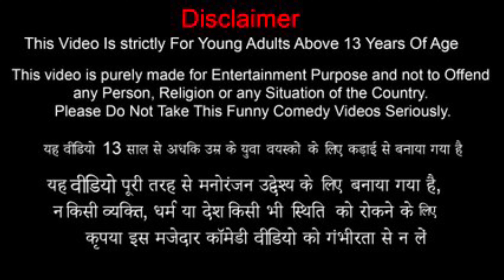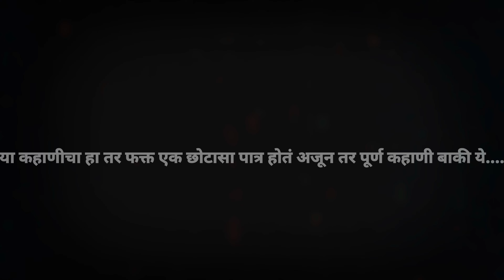वाघोबा जंगल trailer | कभी मत आना .....❌😨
आय होप तुम्हाला हा व्लॉग आवडला असेल ,आवडला असेल तर प्लिज लाईक करा , चॅनेल वर जर नवीन असाल तर प्लीज सबस्क्राईब करा, भेटुयात नेकस्ट व्लॉग मध्ये तो पर्यंत बाय बाय. जय शिवराय🚩🚩🚩

आना